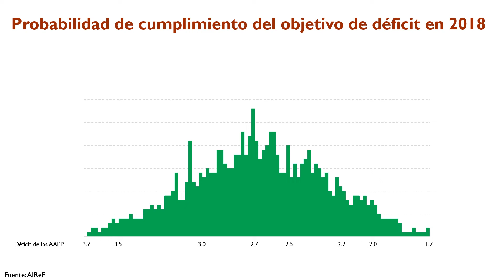Probabilidad de cumplimiento del objetivo de déficit en 2018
La AIReF mantiene estables sus previsiones de déficit público para el conjunto de las AAPP en 2018. Más información en nuestra web